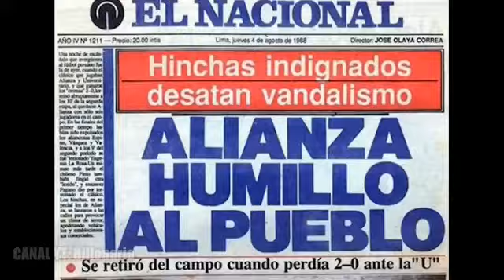apodos de alianza lima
creditos al youtuber billonario